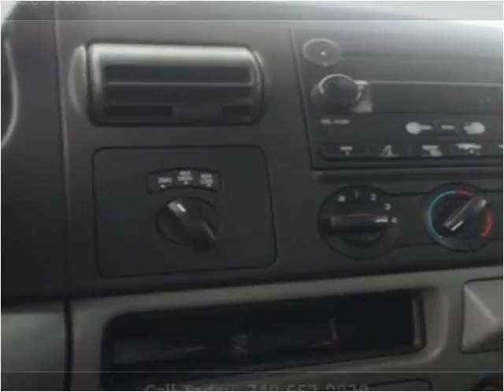2005 Ford F-250 SD Used Cars Lancaster OH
This 2005 Ford F-250 SD is available from 3Digit Auto Sales.